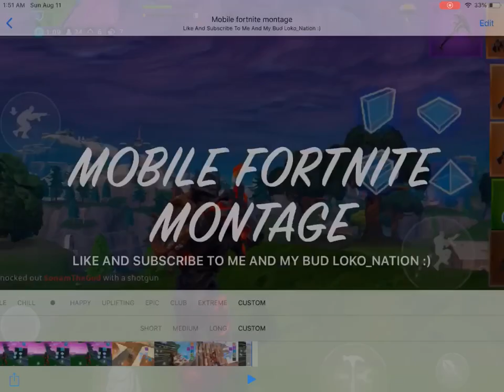Mobile montage 2)song firebreak by Alvin risk